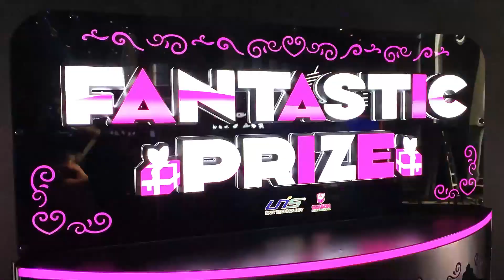Fantastic Prize: The Ultimate Prize-Winning Experience!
Fantastic Prize is one of UNIS' #1 selling merchandiser!
Control the scissors to cut a string and the prize is yours!  Fantastic Prize can hold prizes as large as 70 inches. With endless prize mix possibilities, operators have plenty of options to choose from. Available in multiple colors, interested buyers can contact UNIS for more details or visit the company website. This game is available for sale worldwide.